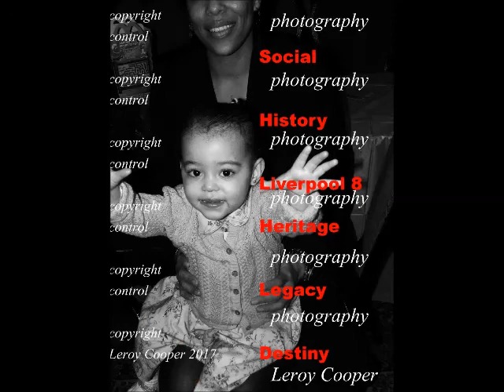HEY YOU Performed by Leroy Cooper & The Digital Sunflowers A Hench & Peng Tings Mix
Leroy Cooper & The Digital SunFlowers vocal remix of HEY YOU ... An acoustic track written and originally performed by Liverpool singer / song writer Joel Morton ... and this remixed vocal performance showcases Leroy Cooper as a singer.